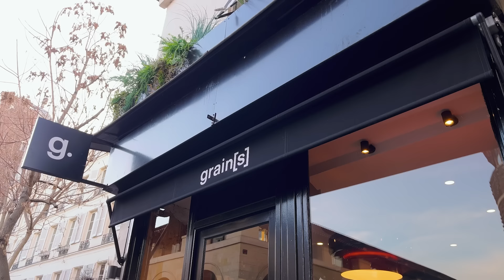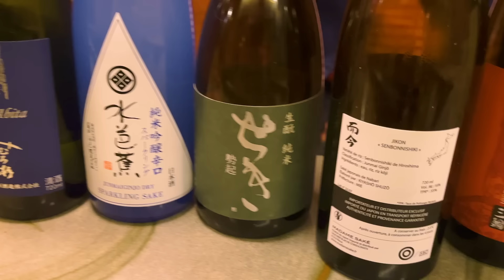CHEZ ERWAN A LA DÉCOUVERTE DU SAKÉ 🍶 🇯🇵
Du saké, de la charcuterie, des anchois, des bigorneaux, du bon vin et surtout des bons copains, c'est ça l'ambiance de la cave à manger "Grains" de mes amis Mathieu et Julian 😃. Mathieu est le spécialiste des sakés et bien sur des bons vins et Julian le magicien des gourmandes assiettes qui vous accompagneront lors de vos dégustations. Un lieu de copains pour faire la fête à Paris autour de quilles originales et exceptionnelles.
Pour la recette de la truite sauce bigorneaux et coleslaw c'est sur mon Instagram ou mon Facebook 😋